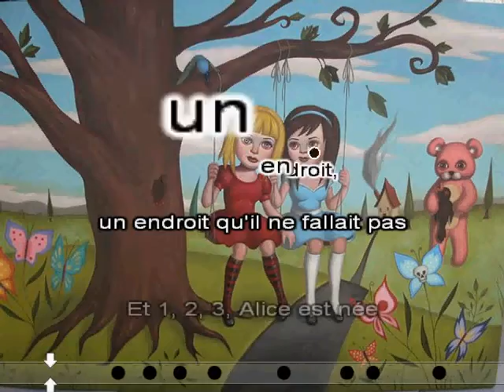Karaoké - INDOCHINE - 02 Alice Et June